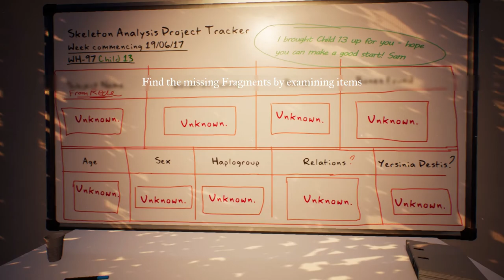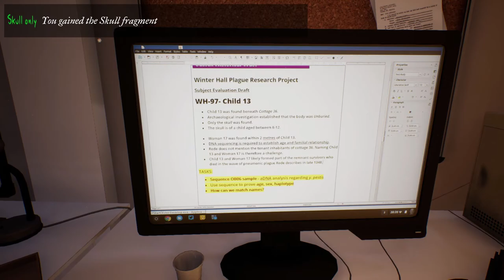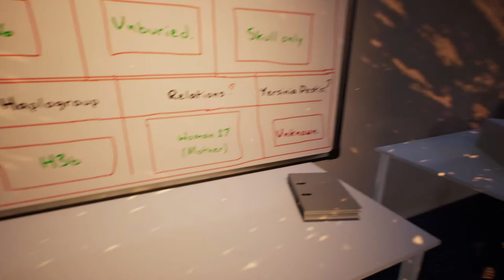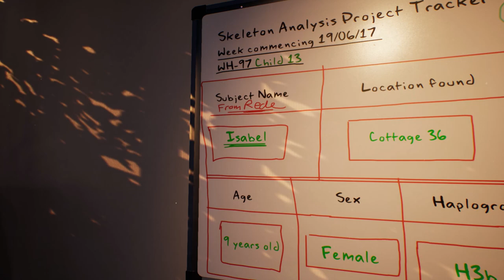Winter Hall - Developing Beyond - Demo Playthrough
Winter Hall is a time-travelling narrative exploration game about the Black Death. You'll leap back into other people's lives and unravel a story of death and horror.

This footage is from a demo we made for the Developing Beyond competition funded by Epic Games and the Wellcome Trust. The demo was on show at the Develop Conference Expo in Brighton in July 2017. With the help of this demo we won through to the final of the competition, which takes place in January 2018!

This is all alpha footage recorded directly in game. Winter Hall is being made using Unreal Engine.